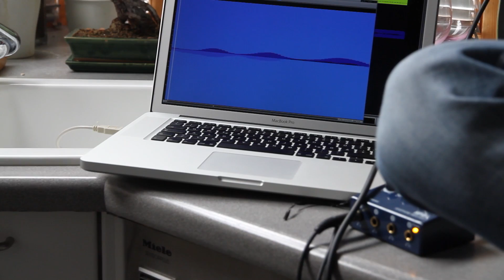First - ZWOPexperiences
ZWOPexperiences - First ist unser erstes Werk. Eine Eigenkomposition, die wir brüderlich in unserer Küche spontan umgesetzt haben!

Wir freuen uns über jedes Feedback! Viel Spaß!!